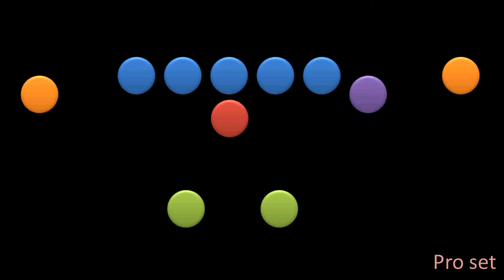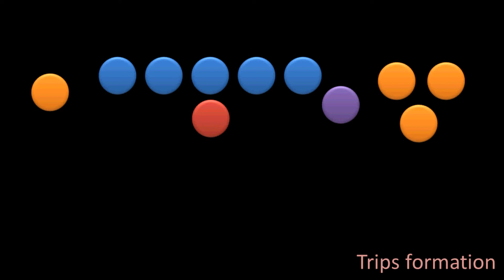FIFA Provisionally Bans Blatter And Platini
FIFA has provisionally banned President Sepp Blatter and UEFA President Michel Platini for 90 days.
The international football organisation has also banned its former vice president Chung Mong-joon for six years, and its secretary general Jerome Valcke for 90 days.
The move follows an investigation by FIFA into allegations that officials abused their positions to acquire millions of dollars in bribes and kickbacks.
The announcement comes just hours after Mr Blatter criticised the criminal investigation against him in Switzerland , describing it as "outrageous".
He also defended his decision to remain as head of the football organising body and not step down immediately, as worldwide sponsors have urged.
A statement released by FIFA's ethics committee said: "The duration of the bans may be extended for an additional period not exceeding 45 days...
"During this time, the above individuals are banned from all football activities on a national and international level. The bans come into force immediately.
"The proceedings against the South Korean football official Chung Mong joon were opened in January 2015, based on findings in the report on the investigation into the bidding process for the 2018/2022 FIFA World Cups.
It said he been found guilty of infringing several rules, including conduct, confidentiality and duty of disclosure. He has been fined £67,000.
FIFA said the ban meant the men are not allowed to represent the organisation in any capacity, act on the organisation’s behalf, or communicate to media or other stakeholders as FIFA representatives.
Sky's sports correspondent Paul Kelso said: "The ethics committee is a body Blatter founded himself to try to prevent corruption allegations ever reaching his office. It now seems the committee may be showing him the door."
Responding to the ban, Michel Platini issued a statement claiming FIFA had broken the rules governing the investigation.
"Over the last few weeks, I have stressed my willingness to cooperate fully with the authorities carrying out the various enquiries in compliance with the strictest procedural rules," he said. "FIFA, on the other hand, has clearly flouted those rules.
"I have always acted and expressed myself with honesty, courage and candour, as I feel that this is my moral duty. If what is being reported regarding the intentions of the investigatory chamber of the FIFA Ethics Committee is indeed true, I will stop at nothing to ensure that the truth is known.
"Nobody should be in any doubt as to my determination to achieve that objective."
Issa Hayatou, the president of the Confederation of African Football, has assumed the office of FIFA President on an interim basis.
The International Olympic Committee has called for FIFA to be "open for a credible, external presidential candidate of high integrity".